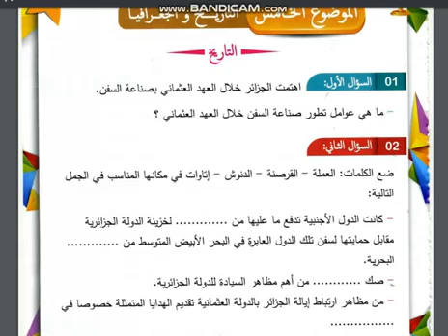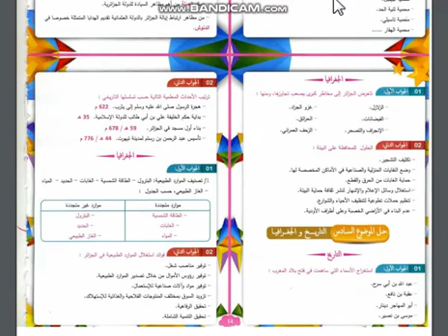الرابعة إبتدائي 2019 الإختبار الثاني التاريخ 11 ه